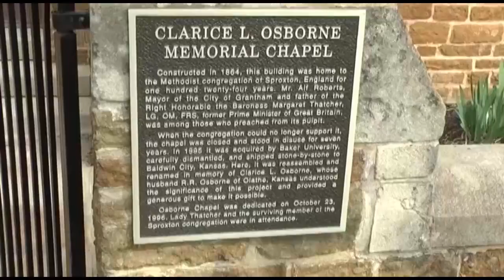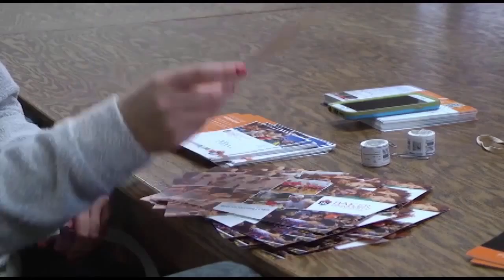Wildcat Watch Ep. 23